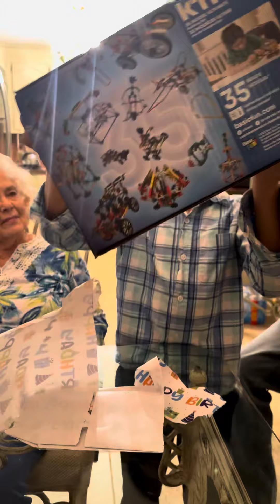Dylan opening a gift on his 9th birthday